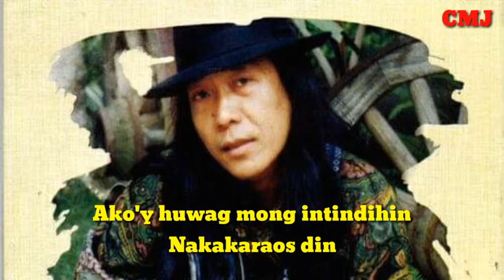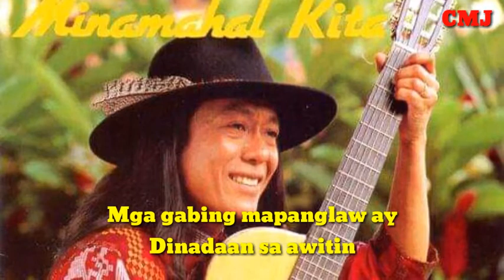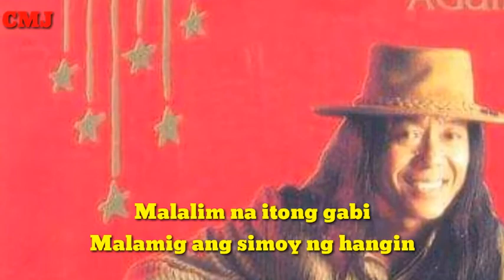Kumusta Ka By:Freddie Aguilar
Kumusta ka aking mahal
Sana ay nasa mabuti ka
Ako'y huwag mong intindihin
Nakakaraos din

Mga gabing mapanglaw ay
Dinadaan sa awitin
Nalulungkot kong damdamin
Naaaliw na rin

Panaginip ko'y laging ikaw, sinta
Kahit na dilat yaring mata
Kahit na malayo ka'y
Para ring kapiling ka
Mahal, kumusta ka

Malalim na itong gabi
Malamig ang simoy ng hangin
Kung mayayakap lamang kita
Lamig ay 'di madadama.

Mahal, kumusta ka

Nakakaraos din